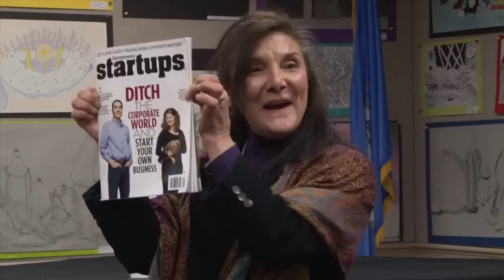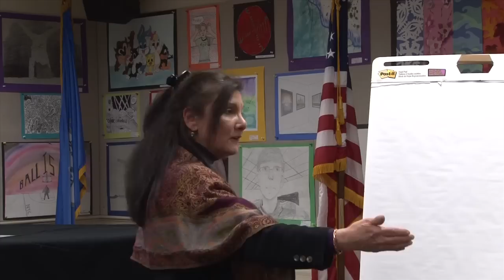"What Do Successful Businesses Have In Common?"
SCORE panel discussion with:

• Mike Iserson, Founder of National Corporate College Consultants, Inc.
• Cliff Ennico, a leading national expert on on the legal and tax issues facing small businesses
• Donna Wertenbach, President/CEO of the Community Economic Development Fund